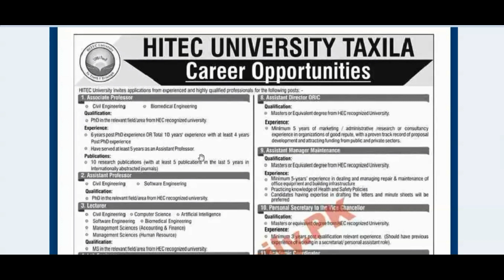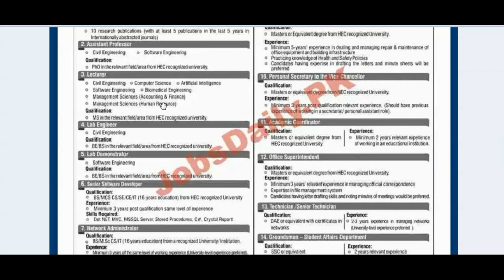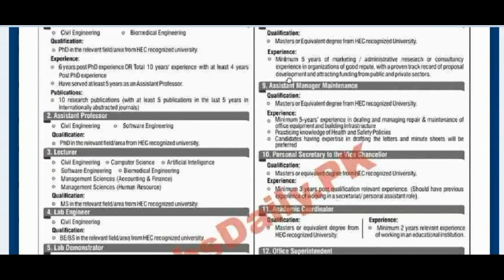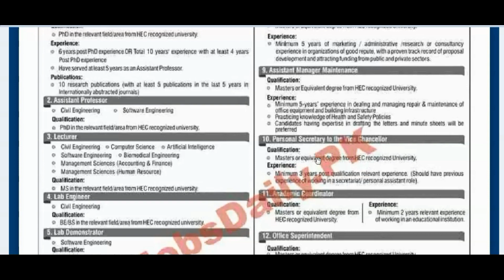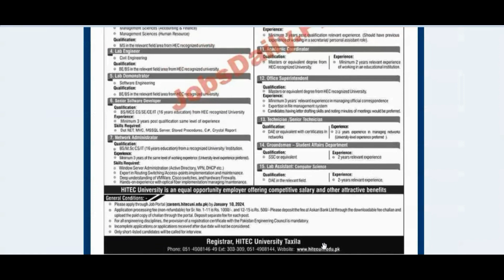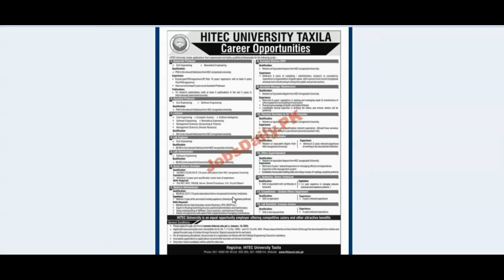Latest HITEC University Taxila Teaching and Technical Jobs 2024 | Career Jobs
HITEC university Jobs
HITEC University invites applications from experienced and highly qualified professionals having excellent interpersonal and communication skills for the following posts:
Post : Associate Professor,Assistant Professor,Lecturer,Lab Engineer,Lab Demonstrator,Network Administrator,Senior Software Developer and  more ...

Last DateApply:
10 Jan
"Welcome to 'Career jobs: Unlocking Opportunities'! Your go-to channel for job tips, industry insights, and expert advice. Let's navigate the job market and help you reach your career goals together.

Ready to take the first step toward your dream job or academic success?